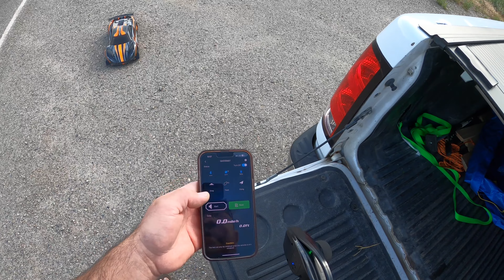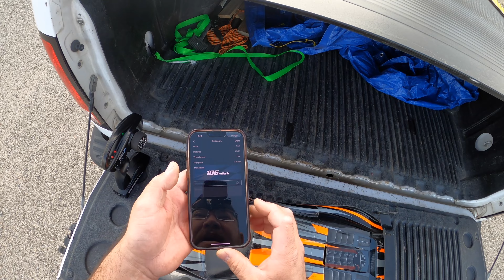My second run with Traxxas XO-1 got to 106MPH!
Second set of high speed runs with the 2022 Traxxas XO-1. Running the DBoot Hoons from the Arrma Felony and the Spektrum 5000mAh batteries.